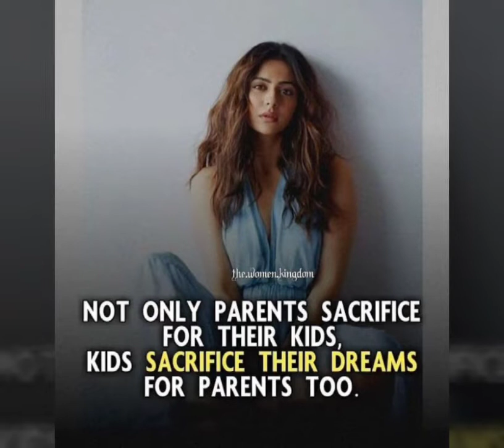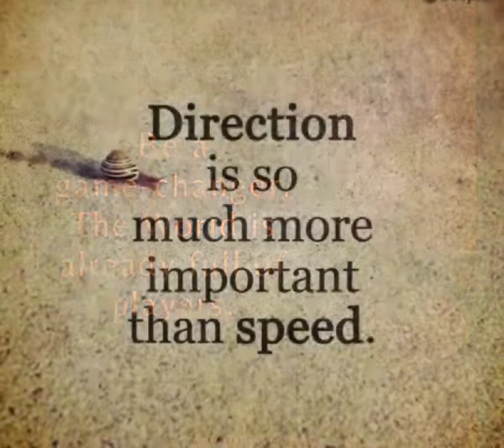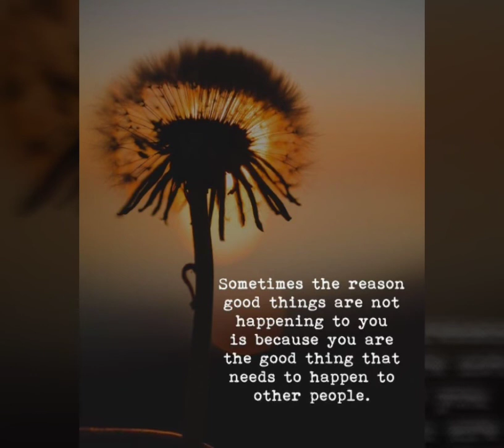You accept everything when...@quote about life /Deep and Relatable quotes/ Heart touching Quotes .!